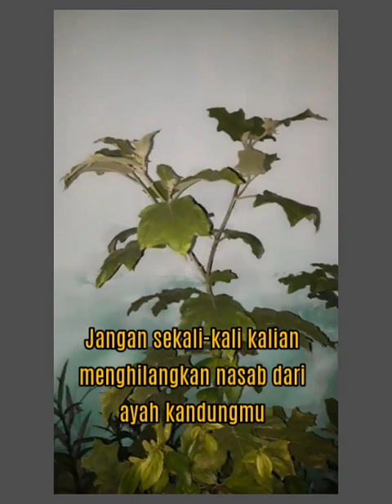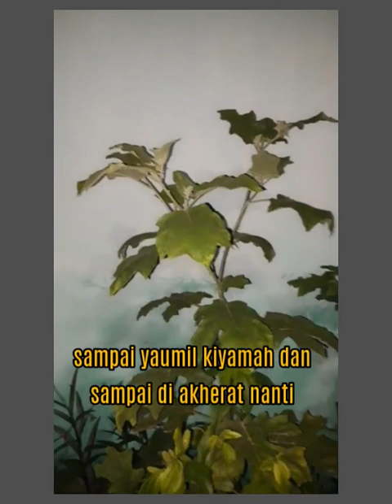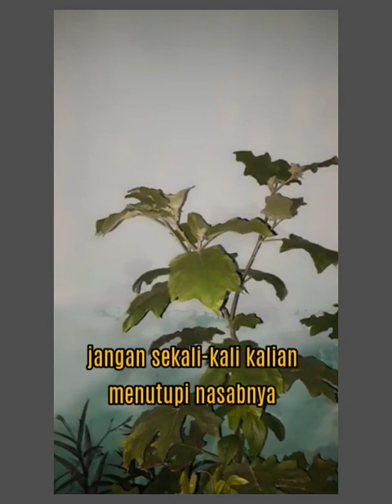Jangan Ada Anak Yang Tidak Mengakui Ayah Kandungnya